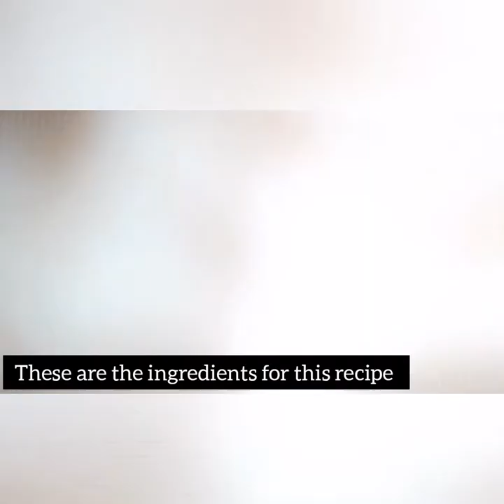SKYBAN (banana w/ sky flakes) | REA BANSALAN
Hi guys, i made an easy recipe for you to have snacks when you're bored😉 this recipe is very easy to make and it is so delicious👌😋 try this!!